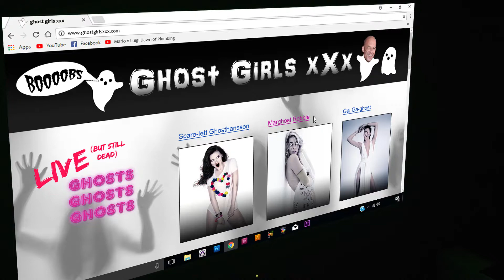Online Gamer Haunted by Ghost!!!!! (100% REAL...ly fake)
Quick video for the Halloweens! We hope you enjoy! Witness this chillingly uncomfortable video with ghosts!